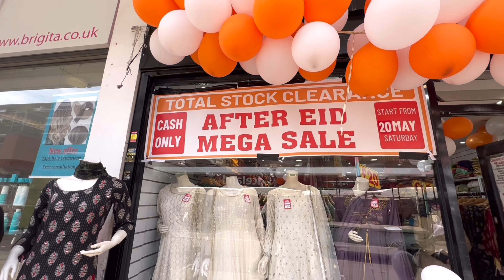Post Eid Sale Shopping Vlog in Keya Haute Couture Unique Dresses, in Watney Market, England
Watney Street is an area in the East End of London. It is situated in the London Borough of Tower Hamlets, UK. Today, we will be visiting the Watney Market and exploring the range of clothing collections in Keya store & shopping. It is a nice day touring with my mum in stores packed with people shopping for post-Eid sales. This market is situated on the northern portion of Watney Street, which connects Commercial Road and Shadwell DLR station.